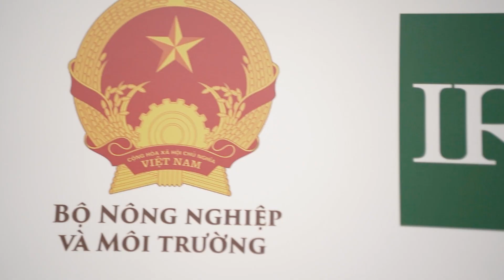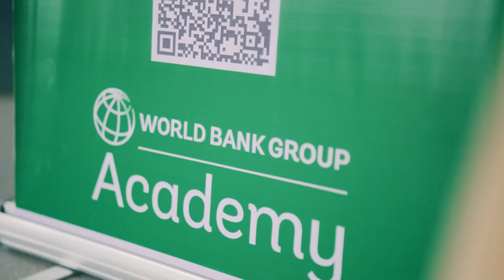IRRI 65: Driving bolder rice science - 65th Anniversary Highlights Video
To 65 more years for the International Rice Research Institute!

This incredible milestone wasn't just a look back at six and a half decades of transformative rice science, it was a powerful launchpad into the future.
Our highlights video captures the vibrant energy, the profound insights, and the collaborative spirit that filled our campus here in Los Baños.

The discussions and partnerships forged during our anniversary truly underscored IRRI's mission to driving bolder rice science and innovation toward a healthier, more sustainable, and more equitable future for everyone. We're not just adapting to tomorrow's challenges; together with our partners, we're actively pioneering the solutions.

What's your vision for the future of food?